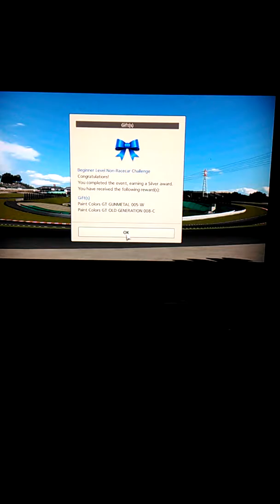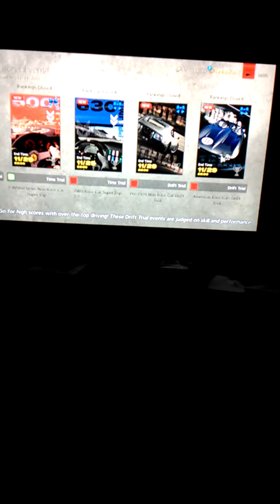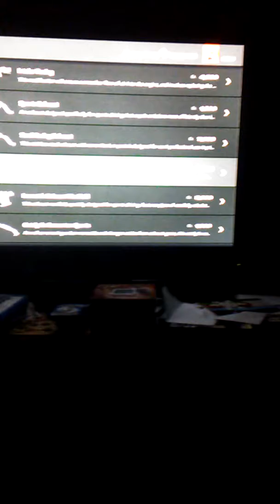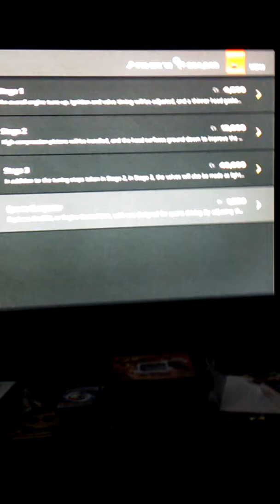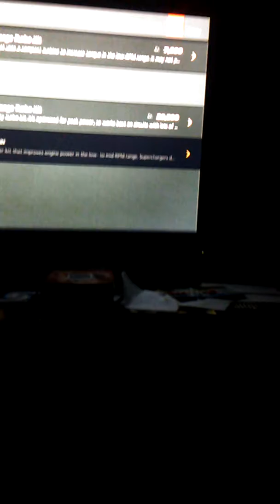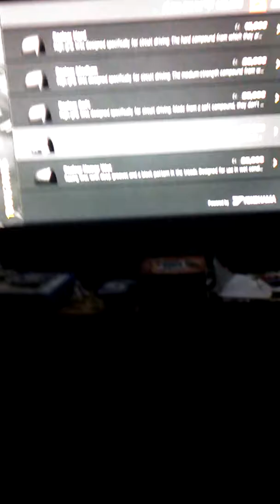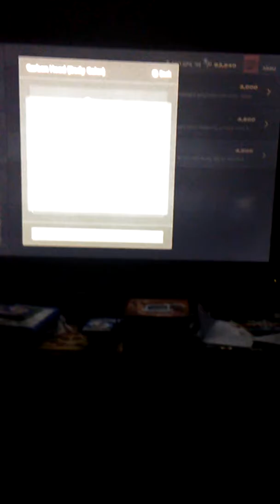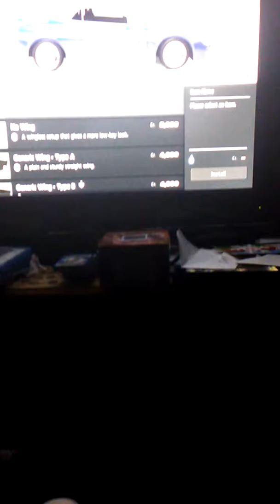Gran Turismo 6... Holiday event 2017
Im catching the last 3 hours of the December holiday event.  Glad to see GT6 isn't being deserted cause I'm just getting started haha